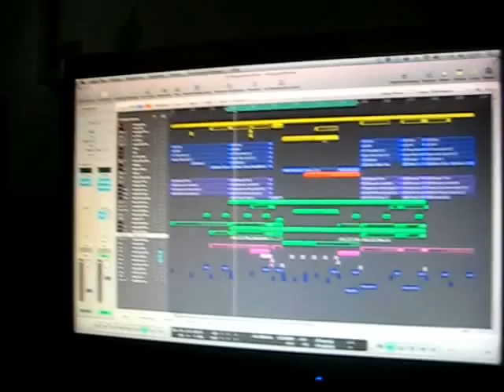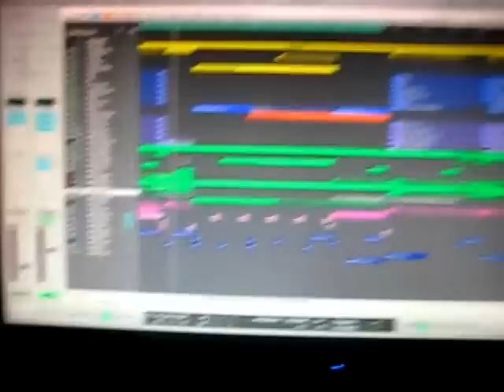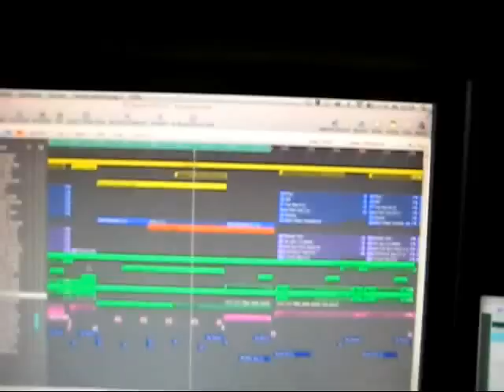Yves Murasca in the Studio giving preview of his next track!